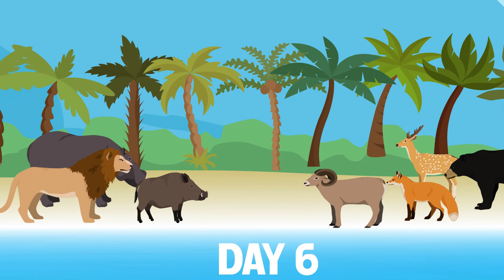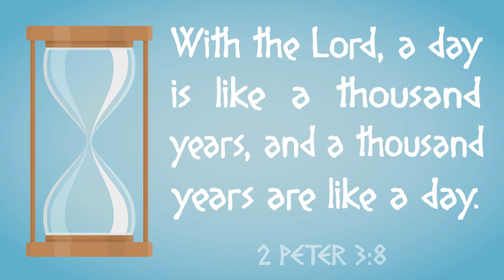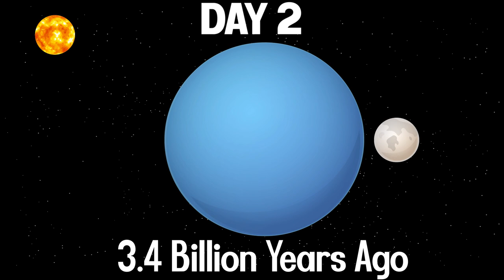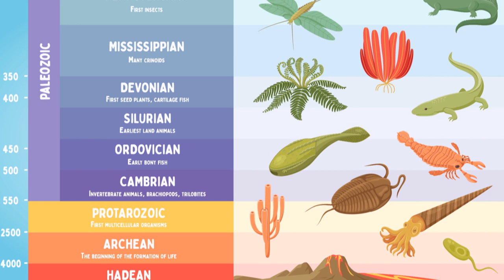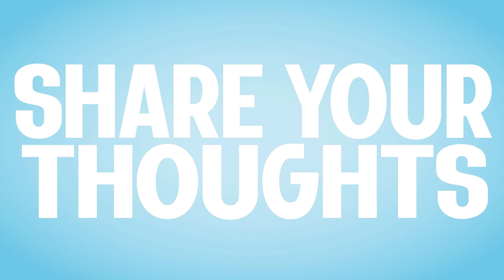Religion vs. Science: Does the Bible Support Evolution? [Creationist Debate]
Religion and science are often portrayed as enemies with little common ground. The most frequent conflict involves the origins of the Universe. According to modern science, the evidence clearly proves that the Big Bang happened billions of years ago. Yet a literal reading of Genesis narrates God creating the entire world in only six days. This has led some Young Earth Creationists to believe that the Universe is less than 10,000 years old.

Can Genesis be reconciled with evolution? Many think so. Some apologetics argue for Intelligent Design, meaning that God guided things as they developed. Others think that God set things in motion and let evolution play out on its own. As an allegory, Genesis matches evolution remarkably well, more closely than any other sacred tradition. The days mentioned in the Bible could symbolize the passage of a much longer time, viewed from the eyes of the Lord.

Even ancient Christians like Saint Augustine preached that Scripture can never contradict natural truth. Here is what that famous theologian wrote about the subject in the early fifth century:

“Usually, even a non-Christian knows something about the earth, the heavens, and the other elements of this world, about the motion and orbit of the stars and even their size and relative positions, about the predictable eclipses of the sun and moon, the cycles of the years and the seasons, about the kinds of animals, shrubs, stones, and so forth, and this knowledge he holds to as being certain from reason and experience.

“Now, it is a disgraceful and dangerous thing for an unbeliever to hear a Christian, presumably giving the meaning of Holy Scripture, talking nonsense on these topics; and we should take all means to prevent such an embarrassing situation, in which people show up vast ignorance in a Christian and laugh it to scorn. The shame is not so much that an ignorant individual is derided, but that people outside the household of faith think our sacred writers held such opinions, and, to the great loss of those for whose salvation we toil, the writers of our Scripture are criticized and rejected as unlearned men. If they find a Christian mistaken in a field which they themselves know well and hear him maintaining his foolish opinions about our books, how are they going to believe those books in matters concerning the resurrection of the dead, the hope of eternal life, and the kingdom of heaven, when they think their pages are full of falsehoods and on facts which they themselves have learnt from experience and the light of reason? Reckless and incompetent expounders of Holy Scripture bring untold trouble and sorrow on their wiser brethren when they are caught in one of their mischievous false opinions and are taken to task by those who are not bound by the authority of our sacred books. For then, to defend their utterly foolish and obviously untrue statements, they will try to call upon Holy Scripture for proof and even recite from memory many passages which they think support their position, although “they understand neither what they say nor the things about which they make assertion [1 Timothy 1.7].” (The Literal Meaning of Genesis, Book 1 Chapter 19 Paragraph 39)

Perhaps Genesis was like the many parables of Jesus, a means to teach a much simpler people about deeper ideas. Maybe religion and science are describing the same thing, only using different languages.

Similar: Religion for Breakfast; Bible Project; InspiringPhilosophy; Bill Nye; Infographics Show